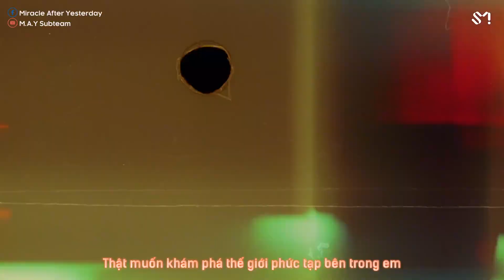「Vietsub」 CANDY - BAEKHYUN (백현)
Translator: Joyce
Timer: Joyce
Typeset: Chemistry
Encoder: S